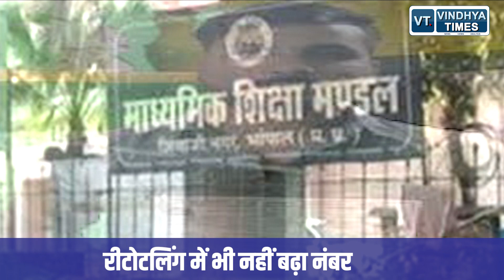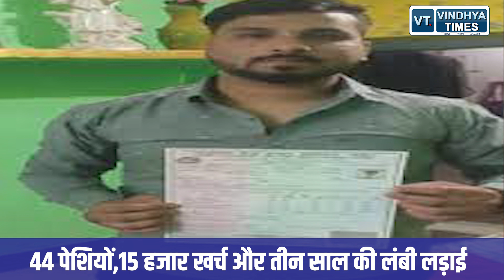मार्कशीट में एक नंबर बढ़वाने के लिए संघर्ष,तीन साल की लंबी लड़ाई के बाद MP बोर्ड ने सुधारी गलती.